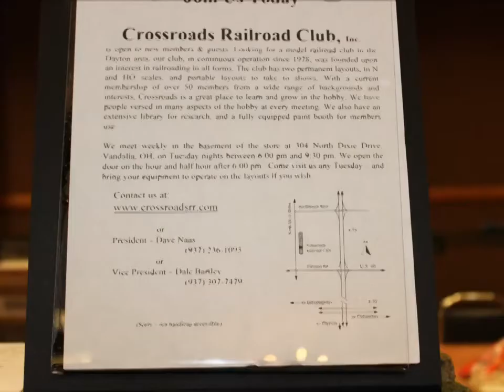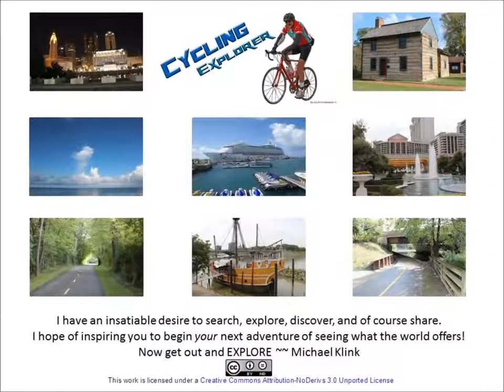Crossroads Railroad Club - Dayton Ohio - Model Railroad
Explorers Are Us - The club has two permanent layouts, one HO and one N scale, both started in 1978. They also have a HO/HOn3 portable modular layout that is taken to approximately 10 shows a year.

Filmed on Location: East Exhibit Hall -- Dayton Ohio -- Model Railroad.